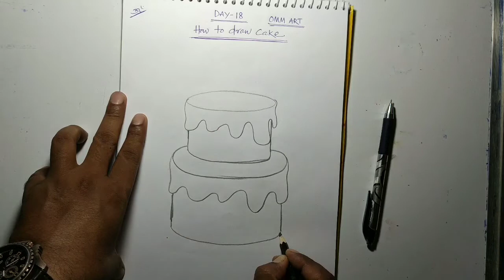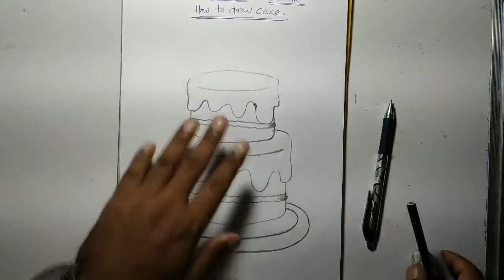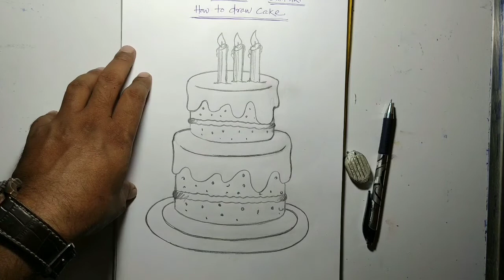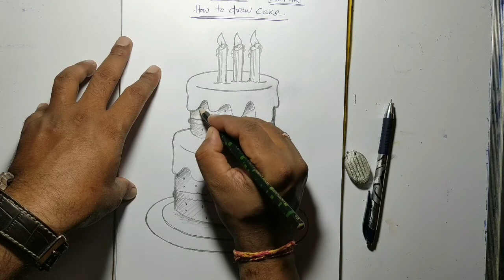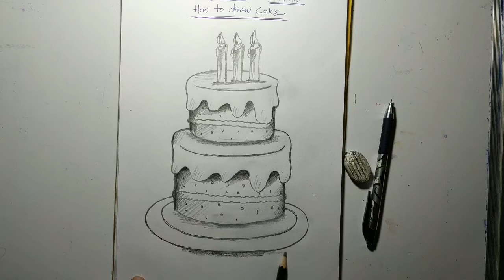EASY to draw a CAKE ......DAY-18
Draw and colour a cake. Step by step drawing. cake. Cake drawing